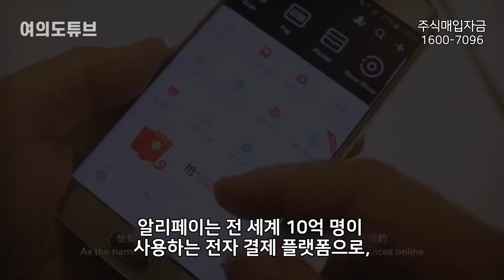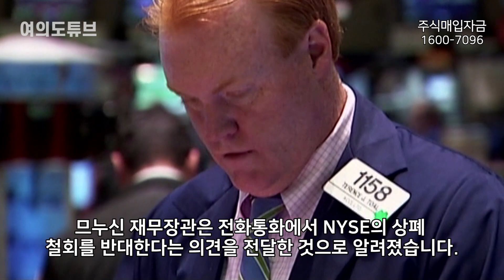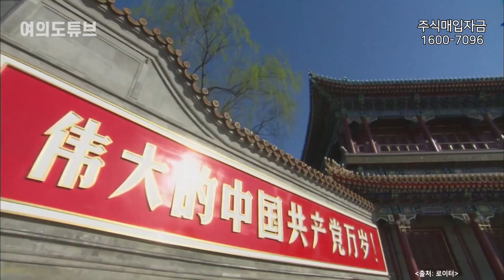[여의도튜브] 끝장 보겠다는 트럼프“ 中 돈벌이 싹 정리해!” 상폐도 밀어붙일 태세 /머니투데이방송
미국 뉴욕증권거래소(NYSE)가 중국 대형 이동통신사 3곳을 퇴출하려던 계획을 철회하는 반전이 일어난 가운데, 도널드 트럼프 미국 대통령이 이번에는 알리페이 등 8개의 중국 애플리케이션의 미국 내 거래를 금지하는 행정명령에 서명했습니다.

아나운서: 문정선
영상콘텐츠: 길인호
기사콘텐츠: 문정선
기획: 강인형
총괄: 정미경
제작: MTN 머니투데이방송